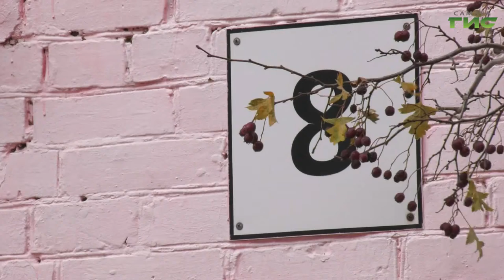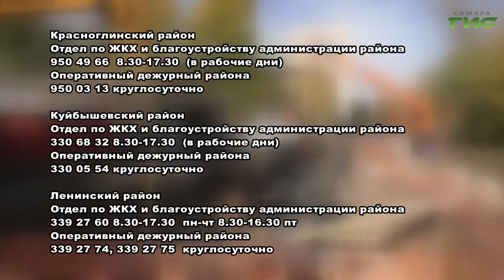Более 99% жилых домов уже подключены к системе центрального теплоснабжения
Более 99% жилых домов уже подключены к системе центрального теплоснабжения. Тем не менее, в областном центре еще остаются объекты жилого фонда, подача тепла в которые приостановлена или осуществляется по резервной схеме. В большинстве случаев это связано с аварийными работами из-за порыва отопительных труб. Сегодня специалисты коммунальных служб устраняли повреждения в Октябрьском районе Самары на улице Скляренко. Подробности в репортаже Ольги Павловой.